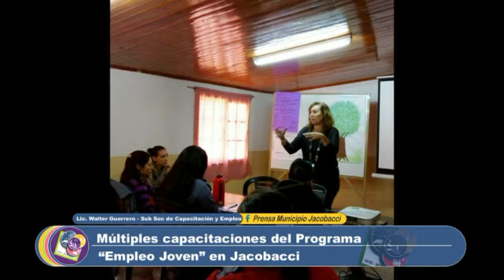Capacitaciones del Plan Joven en Jacobacci